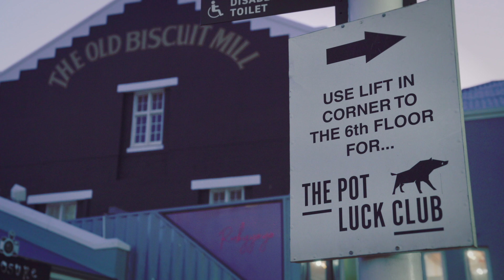The Pot Luck Club - Cape Town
The Pot Luck Club achieved the number 10 spot in the Top 10 Eat Out Mercedes-Benz Restaurant Awards 2017.  They so deserve to be in the top 10 – one of our favourite places to eat for an incredible meal and a great night out.  And we loved their new menu!!